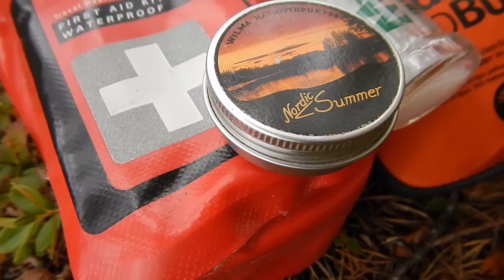Trout Fishing & Cooking Chili On The Bushbox XL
In this video you see my first experience with both trout fishing and the Bushbox XL. I also make a really nice chill casserole in the rain, in the dark and in strong wind. All in all a great little overnighter in the Norwegian wilderness.